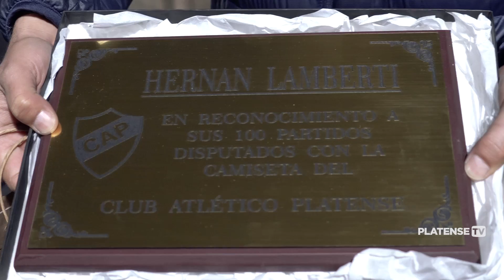Reconocimiento a Hernán Lamberti ©️5️⃣✨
🤍🤎 Platense, a través de su presidente Pablo Bianchini y los vicepresidentes Fernando Wendt y Horacio Salvo, reconoció al capitán Hernán Lamberti por haber llegado a sus 100 partidos con la camiseta marrón y blanca.

¡Felicitaciones, Hernán! 😉👍🏼

¡Seguinos en todas las plataformas!

Departamento de Prensa C.A Platense